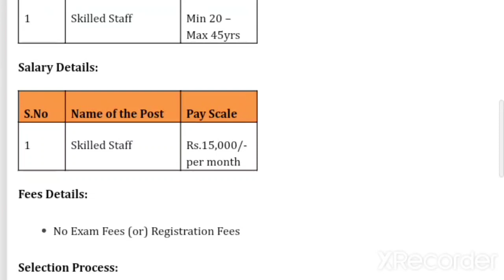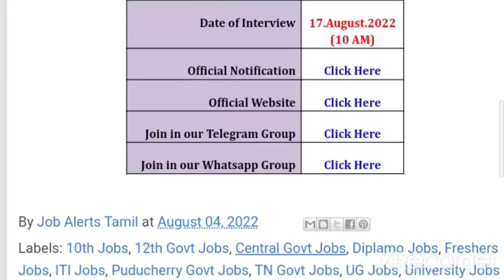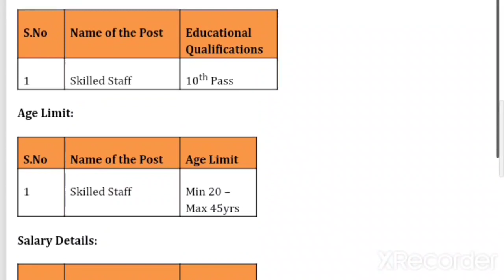TN Govt Jobs for 10th Pass 💼 Tamilnadu Govt Walk-IN Interview 2022 👨‍💼TN govt jobs 2022 in tamilnadu